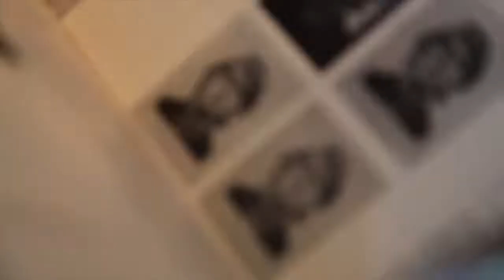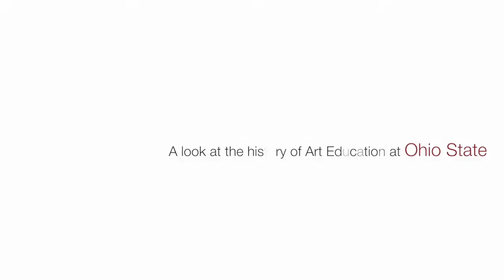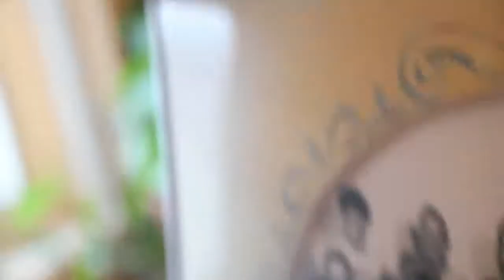Pt. 1 Beginnings: Art Education at Ohio State